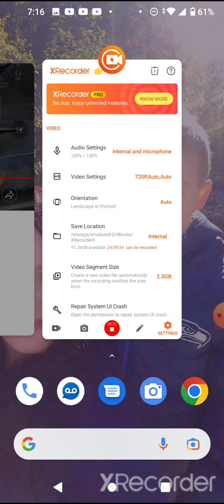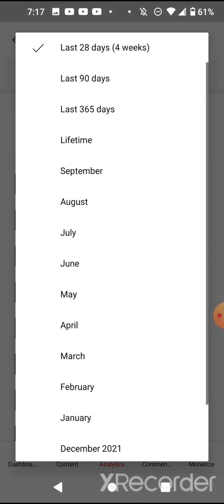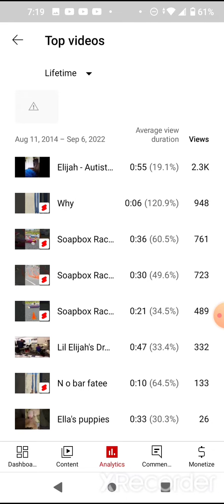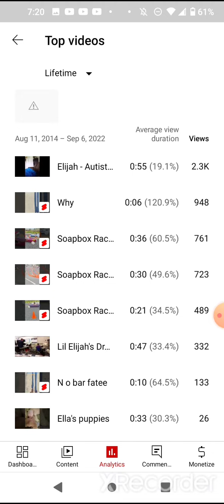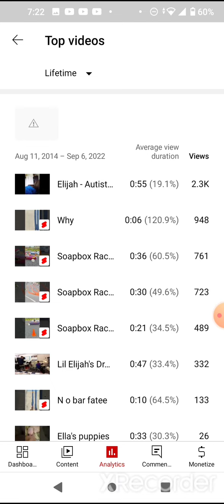Top 10 most viewed videos as of sep 7 2022